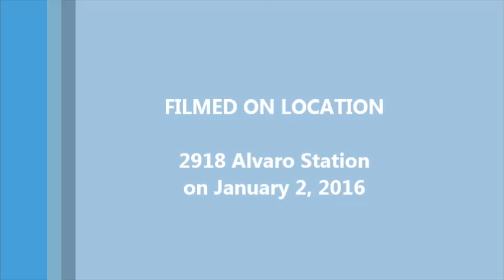Drone Flight at Home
Practice flights of Top Race TR-Q511 on January 2, 2016